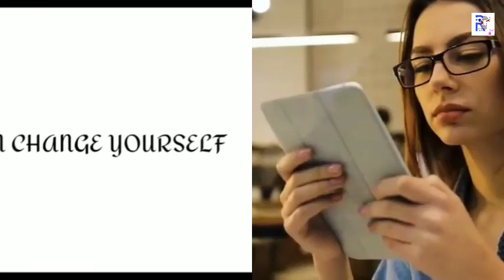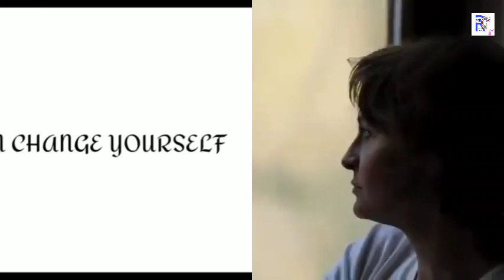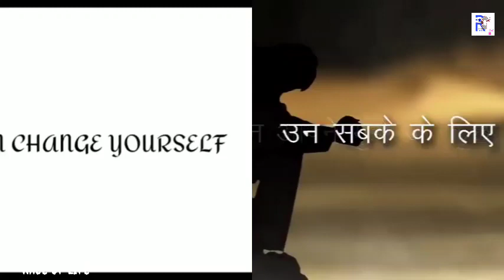Morning Affirmations | 8 minutes to start your day now | Sonu Sharma morning Affirmations Video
Sonu Sharma best morning motivational video
Sonu Sharma morning Affirmations Video in Hindi
Morning Affirmations Video in Hindi
Hindi motivational video
Race of life morning Affirmations Video
Study time morning Affirmations Video
Best ever morning Affirmations Video
Morning Affirmations Video by Sonu Sharma
Sonu Sharma best motivational video
Morning time is a study time
Affirmations is best motivation
Race of life motivational video

Watch the last 5 videos is best motivational video
Exam time study motivational video
Best ever study motivational video
New year motivational video
Powerful motivational video by Sonu Nigam